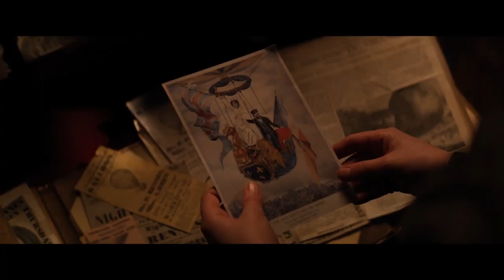THE AERONAUTS Trailer # 2 (NEW 2019) Felicity Jones, Eddie Redmayne Movie